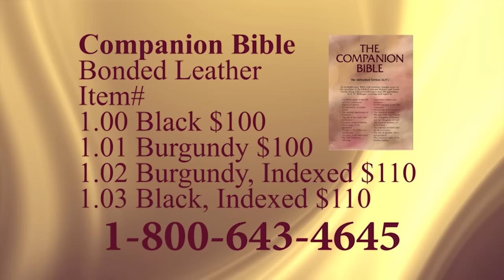Timothy 4:1 - 4:16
Timothy 4:1 - 4:16